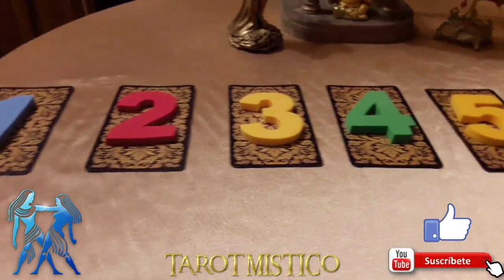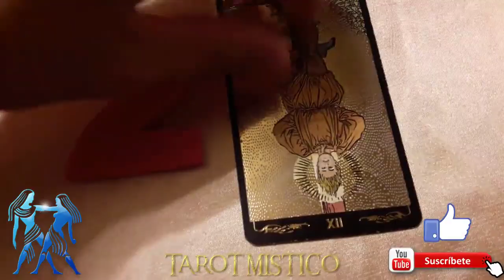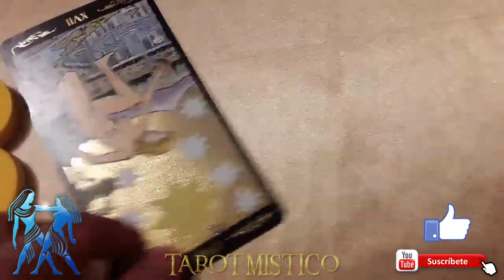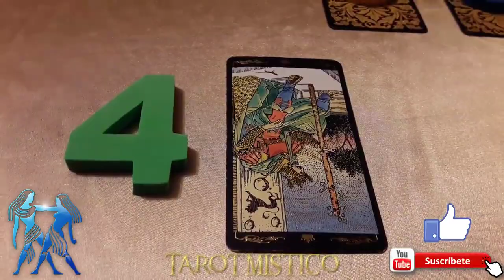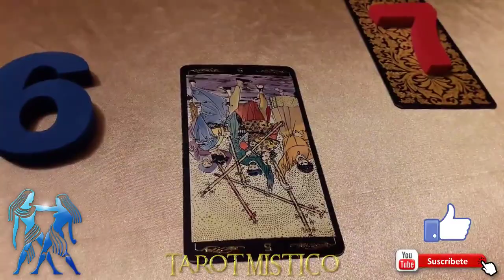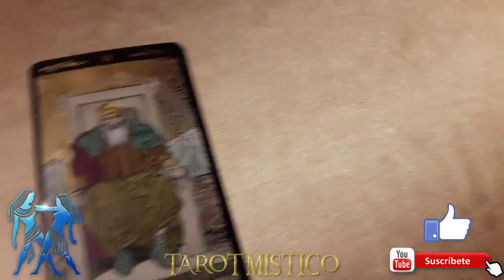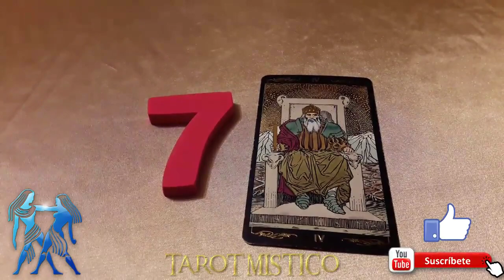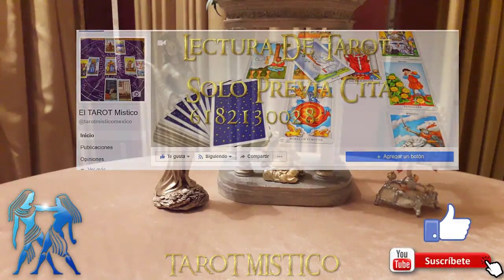GEMINIS ESCOGE UNA CARTA Y CONOCE TU FUTURO TAROT GRATIS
Esta Lectura de tarot es solo para Tauro en mi canal podrás encontrar la Lectura para cada signo

☆☆☆☆☆CONTACTO☆☆☆☆☆